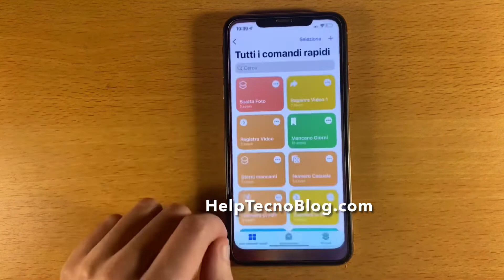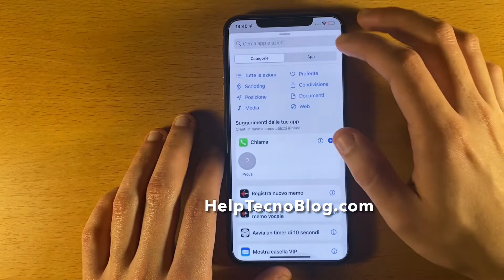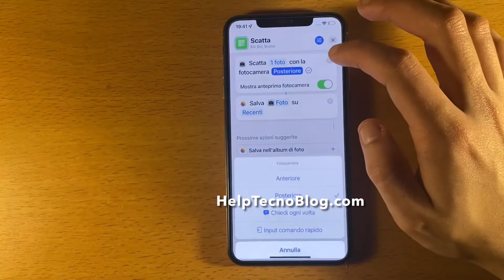Come creare un comando rapido che al tap scatti una foto e la salvi su iPhone e iPad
In questo video vedremo come creare un comando rapido che al tap scatti una foto e la salvi su iPhone e iPad

✅ Qui video: Come creare un’automazione su iPhone che ci avvisi vocalmente quando mettiamo la modalità aereo
✅ Qui Video: Guida: Come creare un’automazione che legga le notizie quando interrompiamo la sveglia su iPhone

⌚️ Apple Watch serie 7
📱iPhone Xs Max